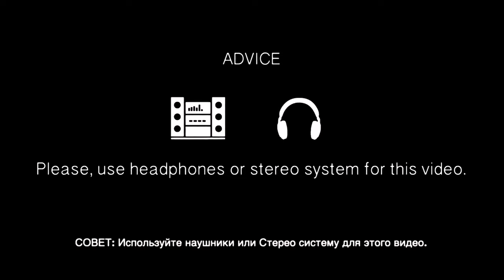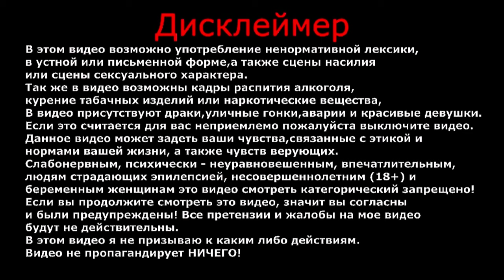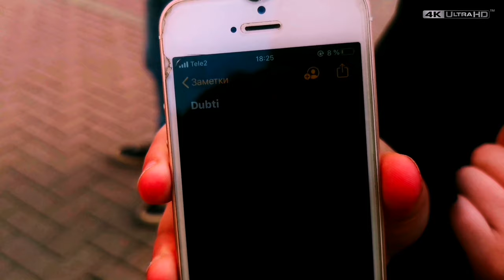На это стоит посмотреть | Парень из толпы | Поразил всех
Сегодня я решил немного прогуляться по улицам Старого Арбата.
На своём пути я встретил очень талантливого человека, художественного чтеца а если сказать более научным языком "Декламатор".
"Декламатор" - Чтец стихотворного жанра.
Таковыми являются: например - С.Юрский, М.Казаков, А.Сорокин .
В этом жанре, стихотворные формы обогащаются мимикой, интонациями и самой личностью исполнителя.
Артист раскрывает стихотворения с необычайными эфектами искусства разговорного жанра.
Выше названные исполнителями могут быть назваными - "Театром одного актёра"!
Надеюсь вам понравится эта небольшая прогулка в моей компании.

ВАША ПОМОЩЬ НА РАЗВИТИЕ КАНАЛА:
WebMoney (номер кошелька):
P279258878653